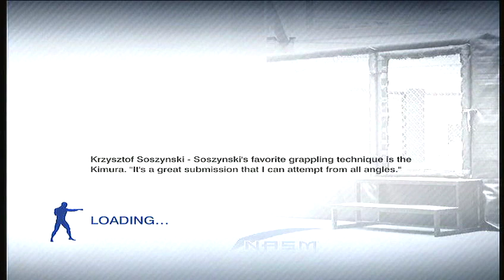Quick Workout with Greg Jackson - UFC Personal Trainer - Xbox Fitness